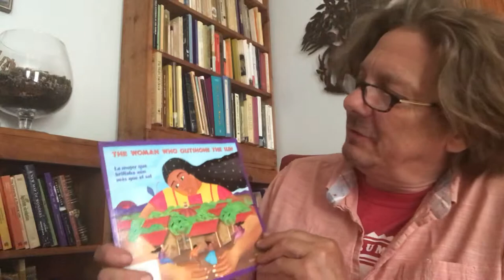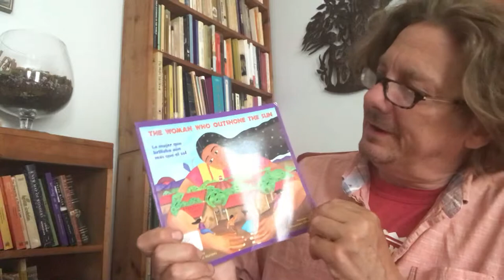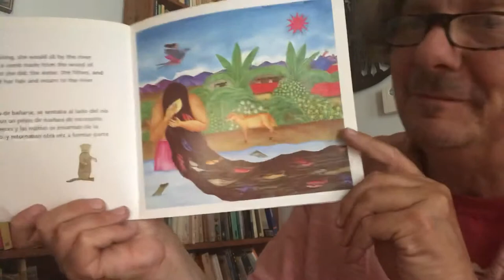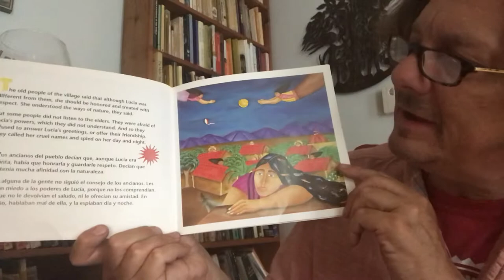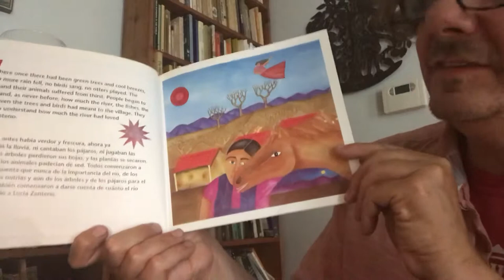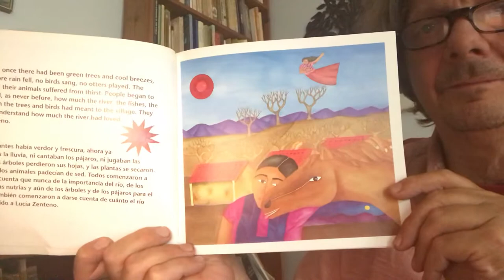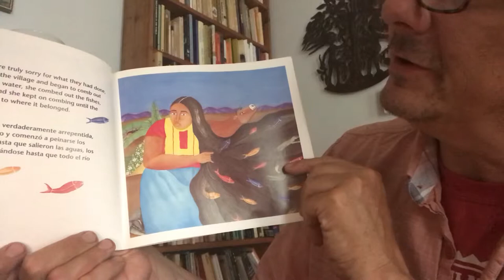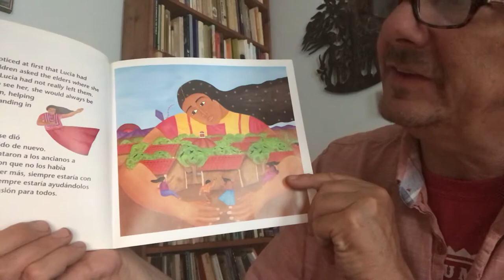The Woman Who Outshone the Sun. CM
A Zapotec Folktale collected and turned into a poem by Alejandro Cruz Martinez and in turn adapted by Harriet Rohmer and David  Schecter, translated into English by Rosalma Zubizuretta, illustrated by Fernando Olivera, read by Charlie Malone